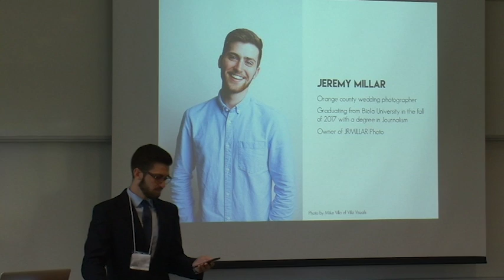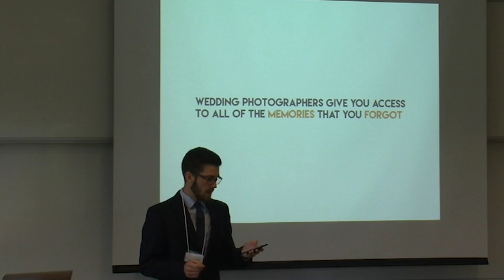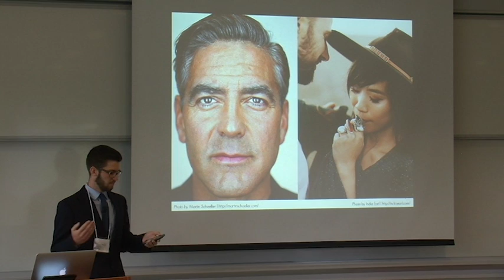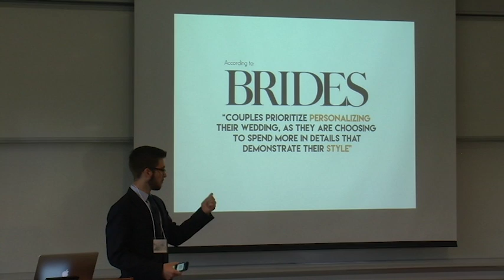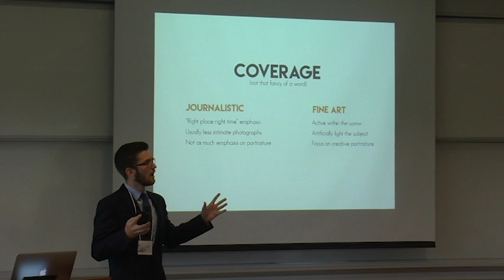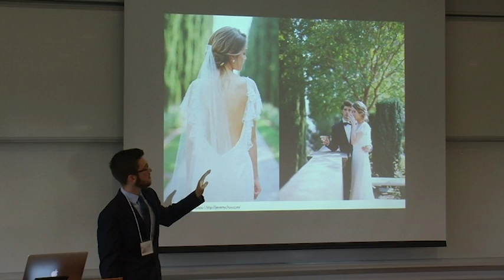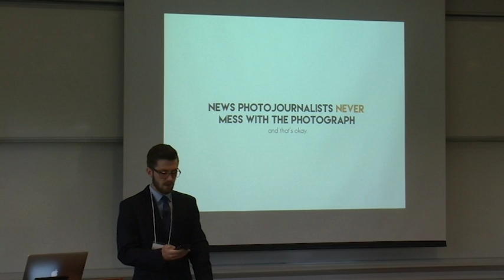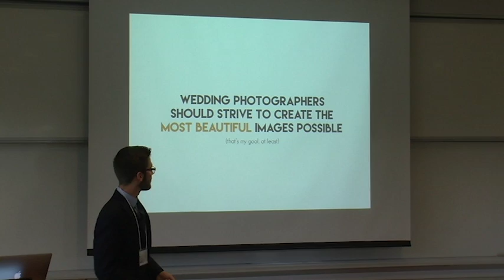Jeremy Millar - Photojournalism in the Wedding Industry